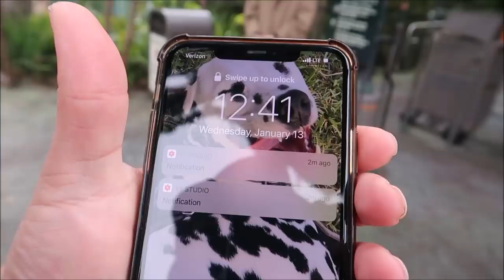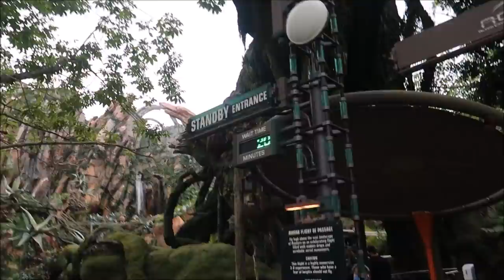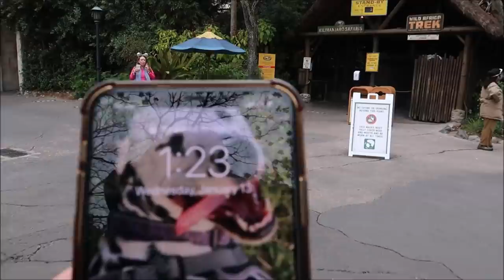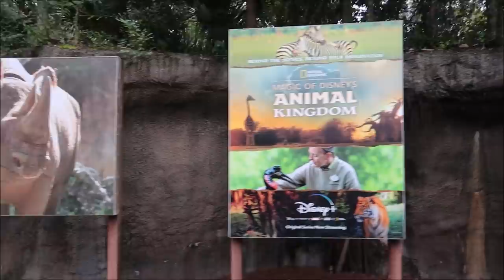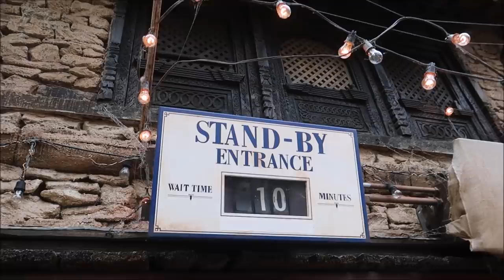Disney’s Animal Kingdom 2021 | The BEST Time To Go & I Got CHASED By Animals On Kilimanjaro Safari’s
A Truly Wild Adventure

Explore the Harambe Wildlife Reserve, home to 34 species living in 110 acres of picturesque open plains, shady forest landscapes and rocky wetlands. Your rugged safari vehicle is driven by an expert guide, who helps point out animals and shares fascinating wildlife facts during this extraordinary 18-minute expedition.

Unique Animal Encounters
Spot a shy hippopotamus nestled in a still pond. Behold a regal lion sunbathing on a rocky perch. Drive past a gentle giraffe grazing on the tall trees or wave hello to a swinging baboon. Other amazing animals you may encounter include rhinos, cheetahs, crocodiles, elephants, hyenas and zebras—and so many more!

Since animals have minds of their own, every expedition is a unique and unforgettable experience. Be sure to keep your eyes open and have a camera ready—you never know what you’ll see on a Kilimanjaro Safaris outing.
Go Wilder at Night

Venture onto the savanna for a safari tour after dark—and see the animals in a whole new light.

Previously off limits to visitors after sundown, this unforgettable journey through the reserve allows you to witness rarely seen nocturnal animal behaviors. Strategically placed lighting evokes both the setting sun and rising moon, so you won’t miss a moment. And as always, your friendly safari guide is on hand to share expert knowledge.

Amazing Aerial Adventures Await

Board your own mountain banshee and embark on a thrilling expedition, where interstellar explorers like you get an up-close look at this moon’s incredible landscape.

Bonding with a banshee is a crucial step in the life of a Na’vi hunter on Pandora—and flying on the back of one of these powerful creatures is an important rite of passage.

Now, as a visitor to Pandora, you finally have the chance to test yourself like a Na’vi!

©Twentieth Century Fox Film Corporation. JAMES CAMERON’S AVATAR is a trademark of Twentieth Century Fox Film Corporation.

3211 Vineland Rd
PMB# 244

Rebecca Anderson

Jenny Walter

Ashley Short

Paul Nutter

Jon May

Lisa A

Tamara Janowski

Jenni

Ian Boldsworth

Kim Wilson

Amy Ambut

Mat Piscatella

Amanda AJ

Heather Ludwig

Bill Barsh

Preston Bman

Bobby Tyning

Sarah

Kirk Hofeling

Janet S.

Sherman_117

Josh

Ashley Whitaker

Stacie Webster

Patricia Jean

Joy Frye

Blake McAskill

Alli Nivison

Britt Graves

Paige Elliott

Paige Elliott

Andrew & Nicole

Chris Yobb

Bronwyn Hayes

Arthur Childs

Monica & Jason

Jane Toney

Jessica Fox

Haley Hospodar

Alexsandra Watson

Troy Parker

Kevin K

The Zimmermans

Tabetha P

Sara Hawkins

Mike & Jen

Eric Eggink

Prinsez54

Elizabeth walsh

Bobby Preteau

Chad Jennings

Chad Jennings

Stacy ludwig

Victoria Thompson

ERNIE NOLTE

Mike Elliott

Kevin Mckendree

Jesse Taylor

Robert Belliveau

Janet Matthews

Tina Spicer

Pamela Kester

Edward Williams

Kayla Barnett

Kristi Mikle

James Connelly

Regina & Michael

MAGI

Ann Kennedy

Jill Burns

Mary Place

Guy Turnquist

Shane Hebert

Christine Beebe

Rachel Warde

Lorraine Bonacorsi

Sheryl Potter

ScubaCat3

Ian

Julie Mauney

Texas Takes

Dawn Fawcett

Chandra Foster

Jesse Burrows

Brock Belinske

Tracey Armstrong

Thomas Young

Lyndsay Newton

David Lay